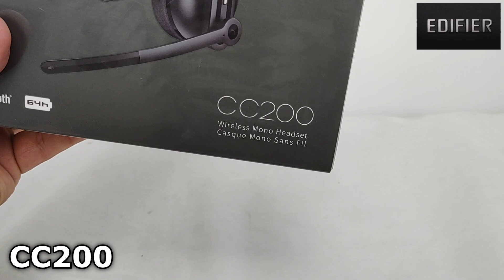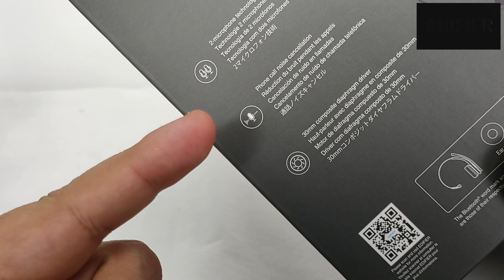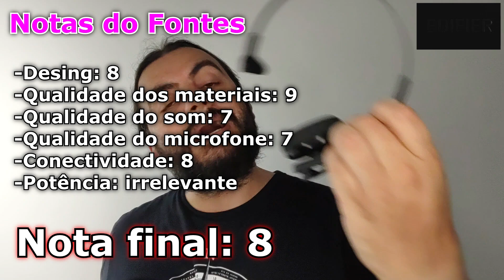Umboxing (desembalando) EDIFIER CC200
Use o cupom: ANDREFONTES

00:00​​​​​​​  POIS MUITO BEM!!!
00:10​​​​​​​ Ajude o canal a crescer. Se inscreva e clique no joinha!